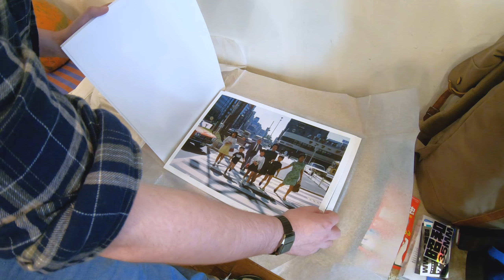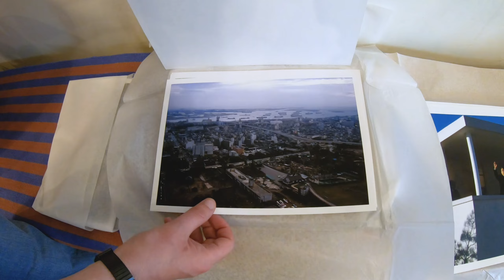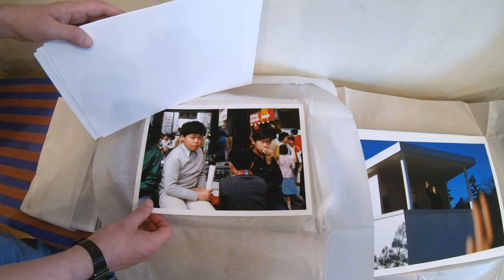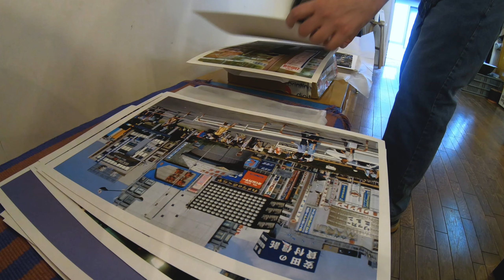A quick bite with @StreetsnEats 🇯🇵 Tokyo Photo Show Prep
When it comes to street photography and helping build this community photographers here in Tokyo, Luuvu Hoang @StreetsnEats hits the mark every time. Thanks for hanging out, enjoying some tasty French food & wine, hitting the Tokyo streets to photograph unsuspecting victims and to getting me over to Niwatori Coffee to meet Alex for his show. Check these links. Visit. Follow. But some prints THIS SUNDAY.